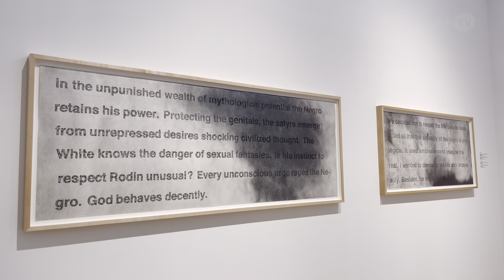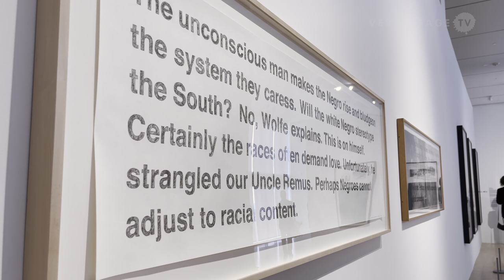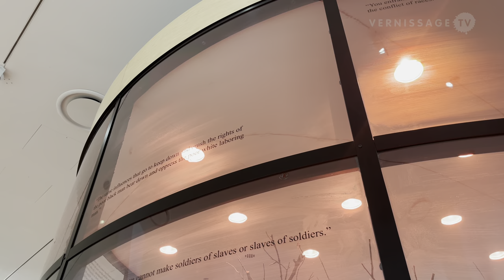Charles Gaines: 1992–2023 / Institute of Contemporary Art, Miami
The exhibition Charles Gaines: 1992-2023 at the Institute of Contemporary Art in Miami (ICA  Miami) showcases works that the artist Charles Gaines created from 1992 to the present day. The exhibition brings together for the first time 60 works from 1992 to the present day, including two monumental works, one of which the artist is recreating for the first time in nearly two decades.

Charles Gaines is an American artist known for his conceptual and post-minimalist work. Born in 1944, Gaines has made significant contributions to the fields of contemporary art and art theory. His practice often involves systematic approaches, mathematics, and language, exploring the intersection of aesthetics and meaning. Gaines has exhibited widely, and his work is included in major museum collections, solidifying his impact on the art world.

Charles Gaines: 1992–2023 / Institute of Contemporary Art, Miami. Miami, December 8, 2023.